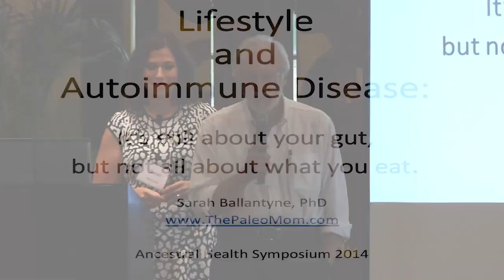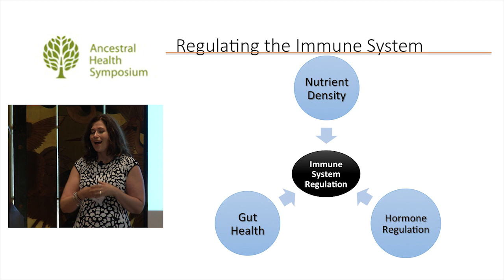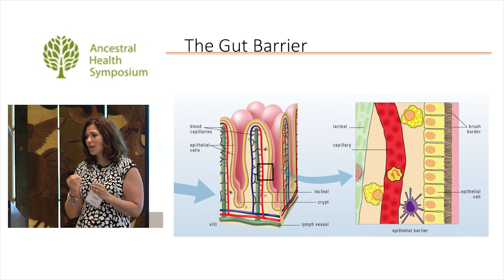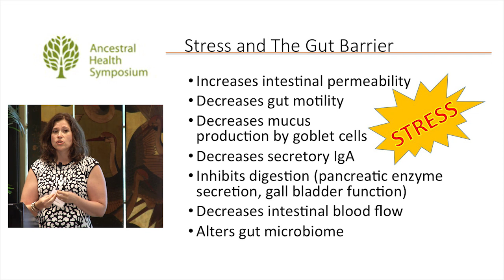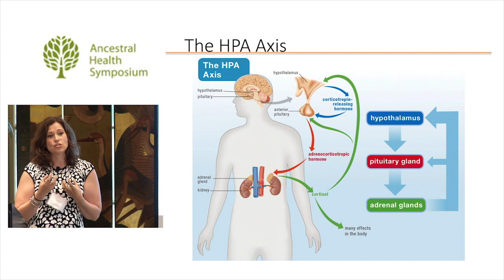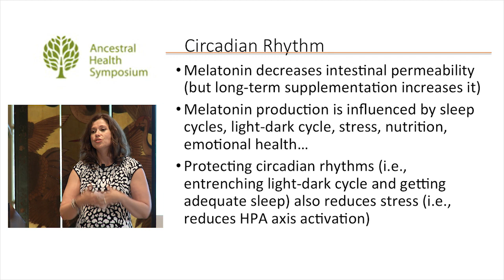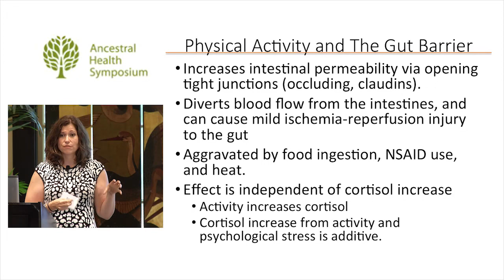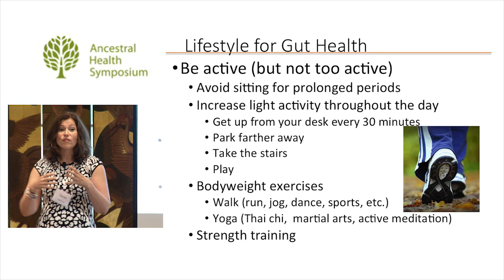Lifestyle and Autoimmune Disease — Sarah Ballantyne, Ph.D. (AHS14)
Lifestyle and Autoimmune Disease: It's Still About Your Gut, but Not All About What You Eat

A variety of factors contribute to the development of autoimmune disease, among them genetics, leaky gut, and nutritional deficiencies. Although the power of therapeutic diets in the management of autoimmune disease is becoming increasingly recognized, an underemphasis on lifestyle contributors to immune dysfunction and gut health jeopardizes the efficacy of nutritional intervention. Chronic stress, inadequate sleep, inactivity and overtraining each negatively impact the health of the gut by interfering with digestion, damaging the gut barrier, or altering the gut microbiome. Understanding why and how to address lifestyle factors will enable the autoimmune disease patient to fully benefit from diet modifications.